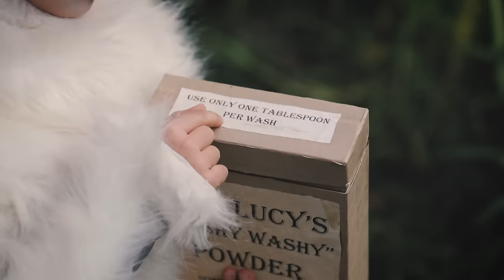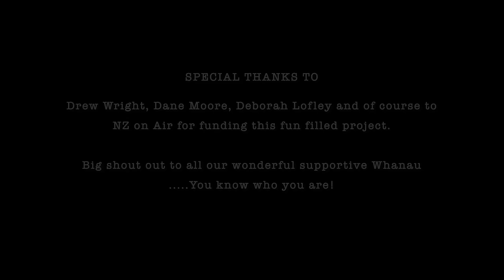Captain Festus McBoyle - Bubble (The Music Video)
This is the latest music video from Captain Festus McBoyle.
A very different kind of song from the Captain which deals with Lockdown life in New Zealand during Covid-19.

The song was written during the first Lockdown period and was recorded on an Iphone as a single take. The lyrics were written through the eyes of a seven year old child and speak of their concerns, observations and fears during Lockdown..
Lockdown for NZ meant staying at home with only the people you live with. This in turn creates your very own 'Bubble' or family.
The Captains Bubble consisted of Miss Lucy Drawers and Chalkie the Cat and the video shows us a day in their life, keeping busy, trying new things, the pros, the cons, the mishaps and the mayhem.
This video was funded by NZ on Air and written and directed by Larissa Lofley. It was shot by Michael Craig, edited by Eddie Larsen and produced by Pea-Knuckle Productions, one of NZ's fresh up and coming video production companies.
Captain Festus McBoyle's Travellin' Variety Show is one of NZ's top family entertainments acts. Vaudeville musical comedy for the whole family. Stage Shows, Theatres, Festivals, Workshops, Historical storytelling, Corporate team building events and so much more.
The Captain was recently nominated for a Tui Award for Best Children's Music Artist, 2020, alongside Anika Moa and Chris Sanders.
Three music albums to his credit so far and currently working on his fourth.
For links to all social media pages, music, photo galleries, showreel and live videos, do check out the official